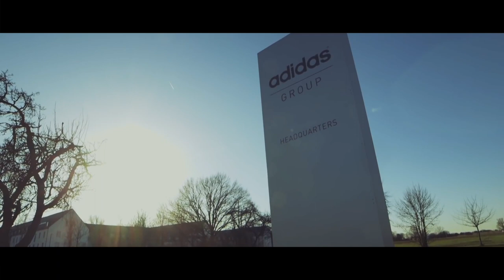Unicorn Of The Week | James Slack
UNICORN OF THE WEEK 🦄 Dank Nick Alfieri, der seine Stärken derzeit abseits vom Feld einbringt, nehmen wir unsere Videoreihe wieder auf! Diese Woche mit JAMES SLACK, der auch beim Green Game am Samstag als QB starten wird. Enjoy!